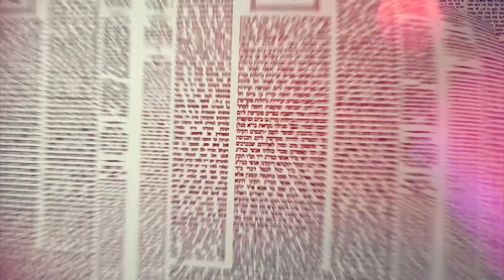Amud Yomi Masechet Brachot Daf 12a